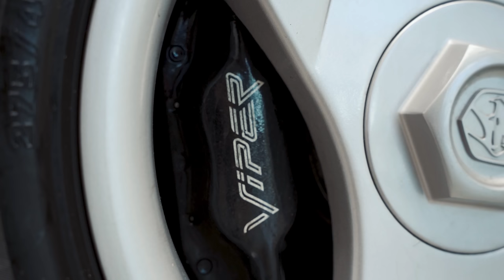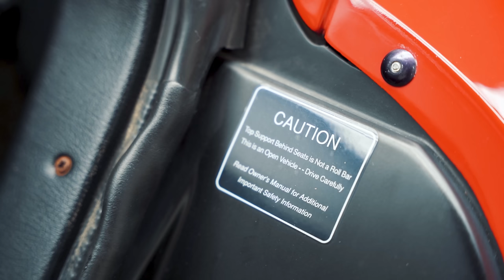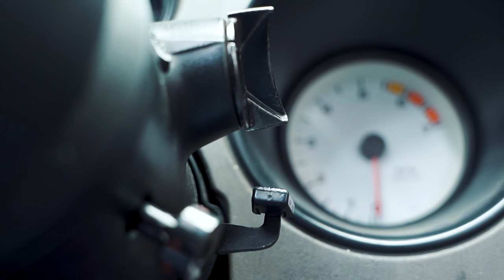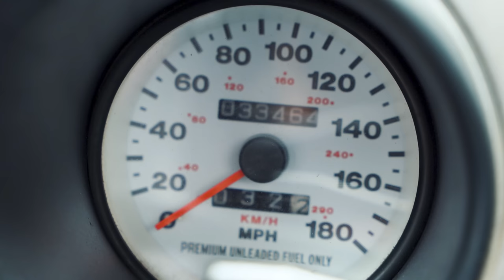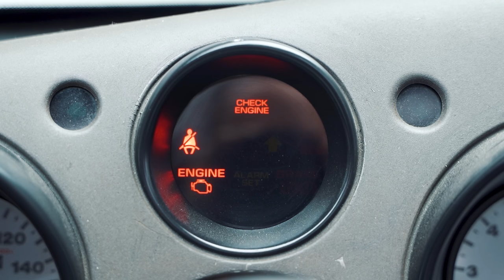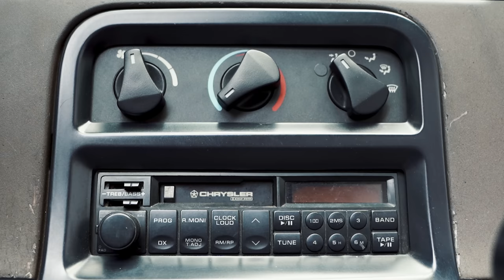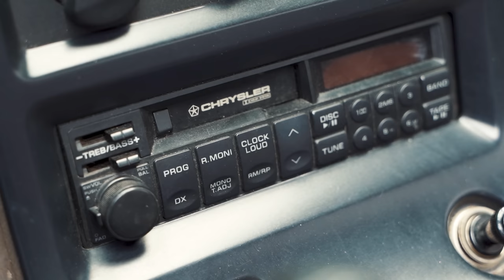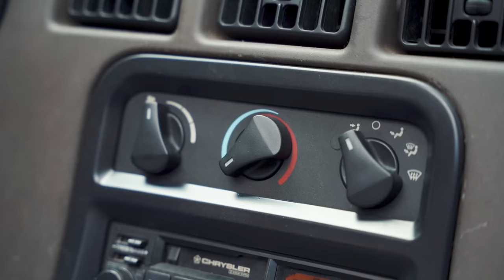O carro mais ASSUSTADOR que eu já dirigi. Dodge Viper RT/10.